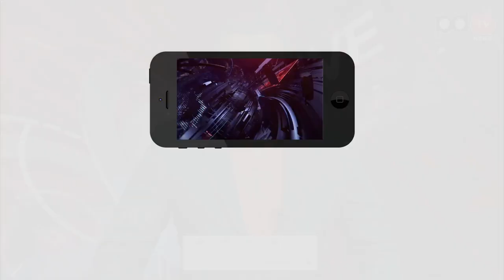Chi..na Attack Behind Reason Modi Tongue Slip | చైనా దొంగదెబ్బకు... మోడీ మాటలే కారణం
చైనా దొంగదెబ్బకు... మోడీ మాటలే కారణం